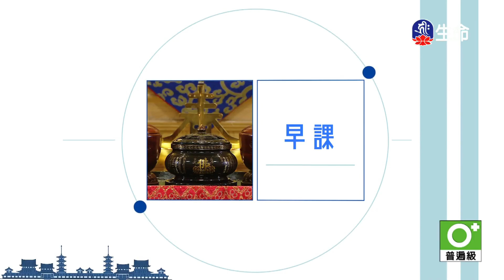靈泉禪寺早課_(lifetv_20240108_05:00)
Morning Recitation in Lingquan Zen Temple_(lifetv_20240108_05:00)